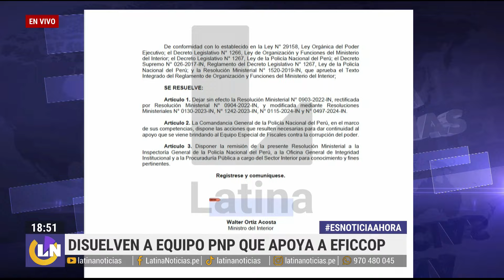Disuelven equipo de PNP que allana casa de Boluarte: Obstrucción a la lucha contra la corrupción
Ministerio del Interior, encabezado por Walter Ortiz, disuelve al equipo de apoyo policial liderado por Harvey Cochaldo, el cual trabajaba junto a fiscales encargados de lucha contra la corrupción (Eficcop).